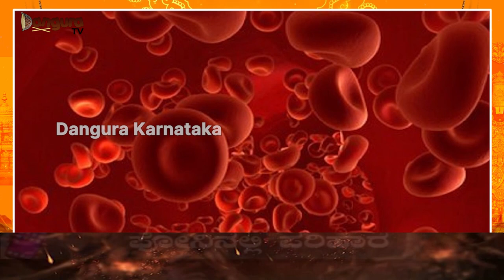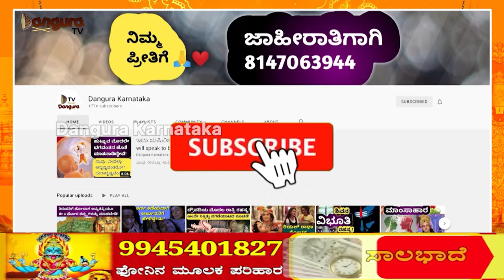ನೀವು ಈ ದಿಕ್ಕಿನಲ್ಲಿ ಮಲಗ್ತೀರಾ? ಅಪಾಯ, ದಾರಿದ್ರ್ಯ ಎರಡೂ ಬೆನ್ನಟ್ಟಿರೋದು ಇದೇ ಕಾರಣಕ್ಕಿರಬಹುದು!